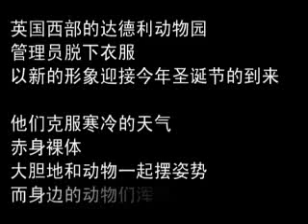英國動物園管理員 拍裸照做慈善日曆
HKClick討論區